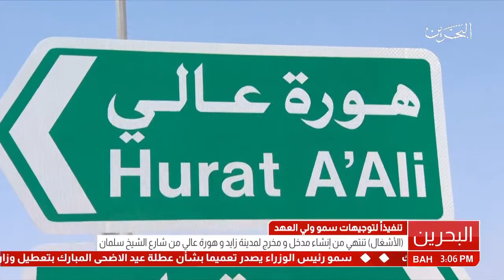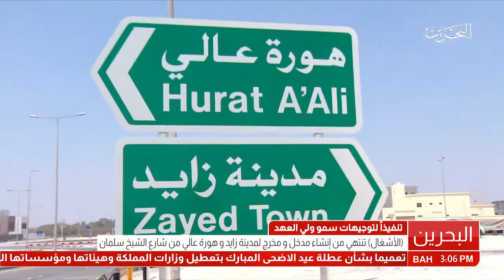البحرين: تنفيذاً لتوجيهات سمو ولي العهد.. وزارة الأشغال تنتهي من إنشاء مدخل ومخرج لمدينة زايد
المنامة في 31 أغسطس / بنا / تنفيذاً لتوجيهات صاحب السمو الملكي الأمير سلمان بن حمد آل خليفة ولي العهد نائب القائد الأعلى النائب الأول لرئيس مجلس الوزراء لوضع حلول عاجلة لتخفيف الازدحامات المرورية وتحسين انسيابية الحركة على شبكة الطرق الرئيسية في المملكة صرح وكيل وزارة الأشغال وشؤون البلديات والتخطيط العمراني المهندس أحمد الخياط بأن الوزارة انتهت من تنفيذ مدخل جديد لمدينة زايد من شارع الشيخ سلمان جنوبي تقاطع بوابة مدينة عيسى بهدف تخفيف الازدحامات المرورية عند المناطق السكنية الحديثة والحيوية، ضمن مشروع إنشاء مدخل ومخرج بمسار واحد لمدينة زايد من شارع الشيخ سلمان.